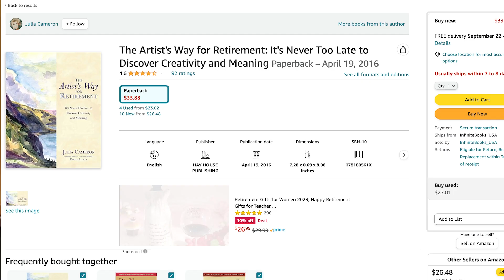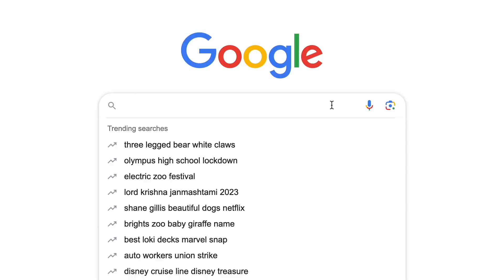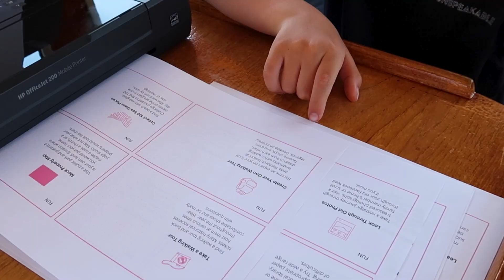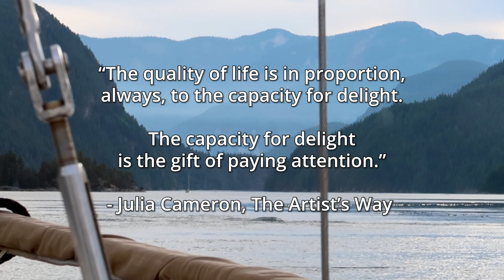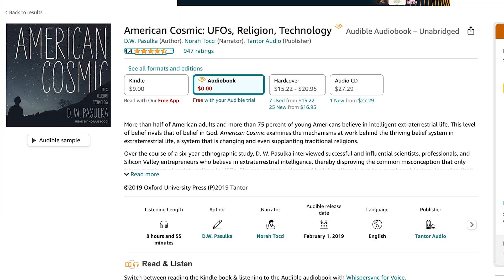The Artist's Way - I'm NOT Doing It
I’m not doing The Artist’s Way this time around… instead I’m focusing on

the creative projects I know I want to be working on, while being consistent in the habits I learned from completing The Artist’s Way program three years ago.

Mentioned in the video:

Just Wanna Have Fun Card Deck (My shop)

Blanks Cards/Dividers (My shop)

00:00-00:44 Intro
00:45-02:21 I’m not doing The Artist’s Way
02:22-03:45 Instead I’m doing… 1
03:46-04:37 Instead I’m doing… 2
04:38-04:50 Instead I’m doing… 3
04:51-05:35 Instead I’m doing… 4
05:36-06:36 Instead I’m doing… 5
06:37-07:02 Instead I’m doing… 6
07:03-07:50 Instead I’m doing… 7